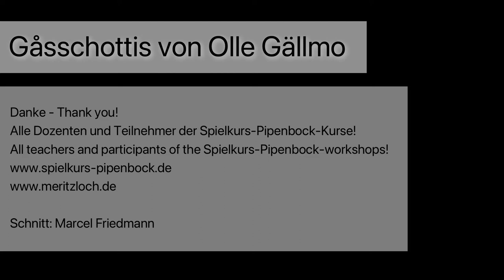Gåsschottis (Olle Gällmo, arr. Merit Zloch)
I arranged this favourite of mine (written by Swedish piper Olle Gällmo) to celebrate Northern German workshop weekend Pipenbock that takes place every year in November - except 2020. This tune has been played there a lot as Olle is teaching säckpipa there. So I decided to make a video of it and dedicate it to all teachers and participants of Spielkurs Pipenbock!